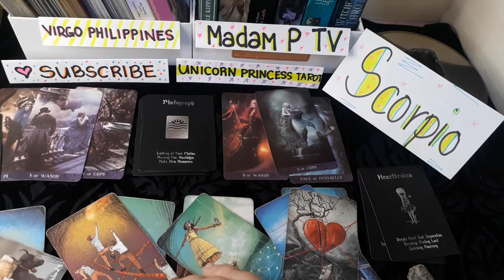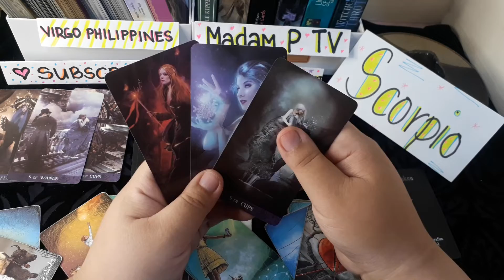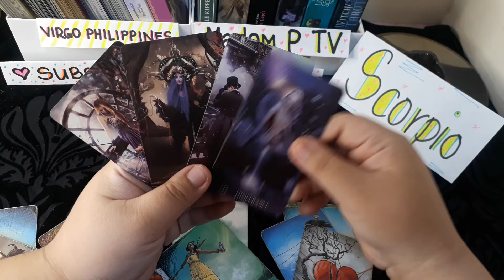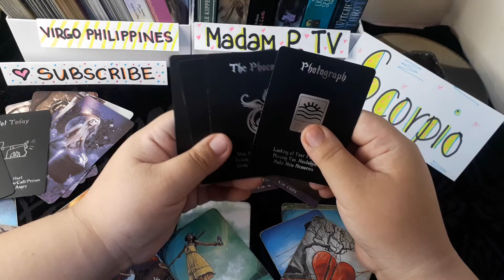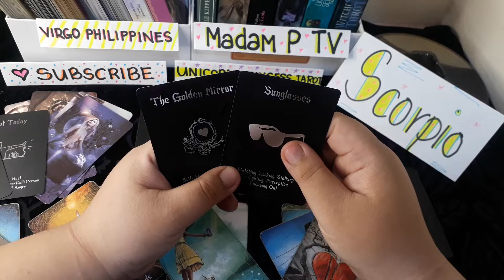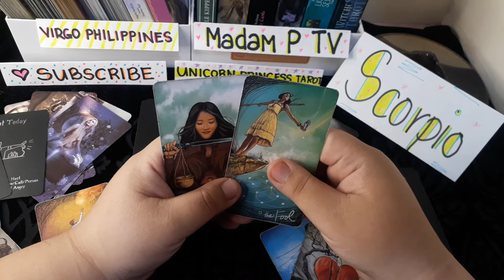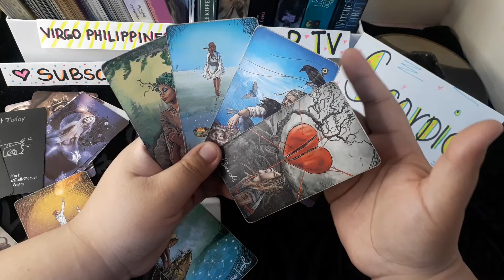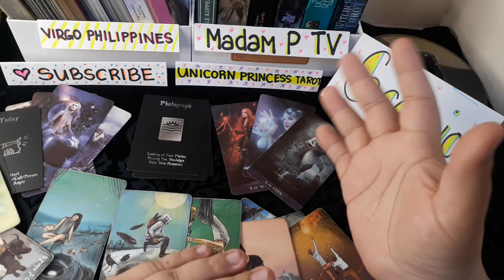Scorpio- Pilit iniiwasan kaya nasasaktan (January-February 2021)